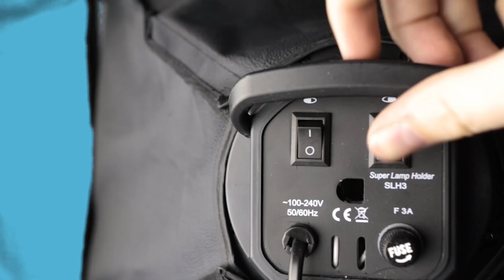Podcast: Ep #35 - "OTT & NYR Rebuild, TOR & WSH Jerseys, Playoff Match-ups, Standings + More!"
Post2Post
C1B 2V5

Christopher Mulligan